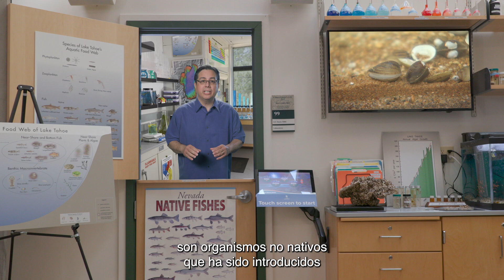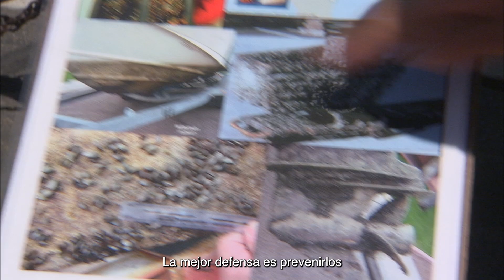Tahoe Science Center Laboratory Exhibit - The Impacts of Invasive Species (Spanish Subtitles)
Los Impactos de las Especies Invasoras